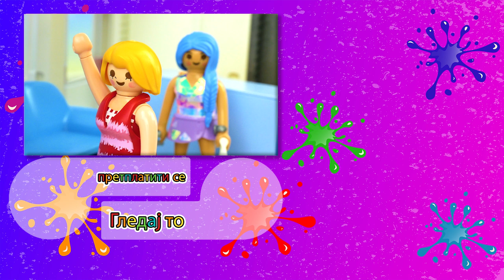Playmobil film na srpskom ANA ŽELI PIRSING NA PUPKU Ana oponaša druge/Dečiji film porodica Jovanović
Pretplatite se besplatno!

Zdravo deco!